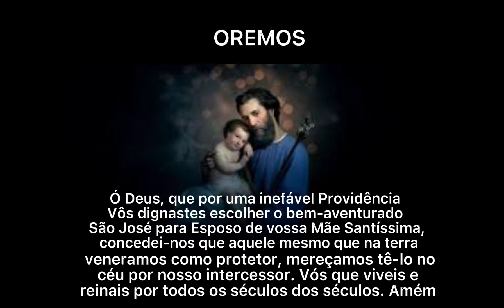Novena de São José - 3º dia